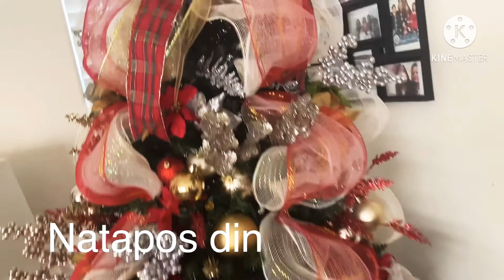Decorating my Christmas tree